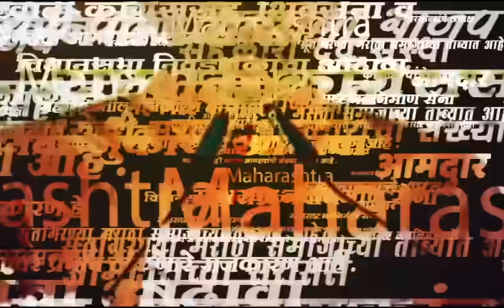Pune Nitin Gadkari Speech | गडकरी म्हणाले, आता पुणे वाढवू नका..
Pune Nitin Gadkari Speech | पुण्यातील चांदणी चौकातील उड्डाणपुलाचं आज लोकार्पण सोहळा पार पडला. या सोहळ्यात केंद्रीय मंत्री नितीन गडकरी, उपमुख्यमंत्री देवेंद्र फडणवीस, उपमुख्यमंत्री अजित पवार यांच्याहस्ते उद्घाटन झालं.

Location : Pune
Video Produced By : Soni Magar Sonipmagar
Video Edited By : Ankita Sonawane
Reporter : Saam Team Input